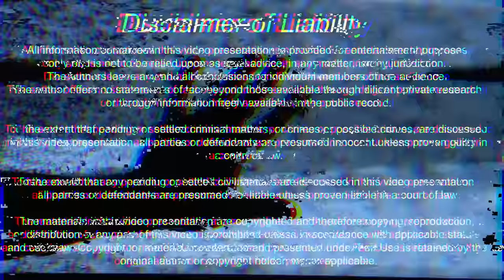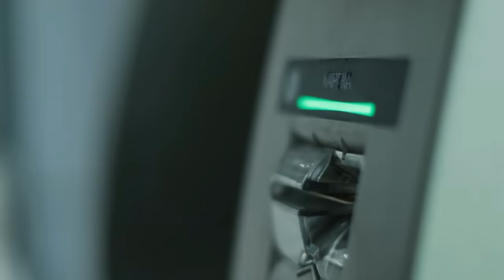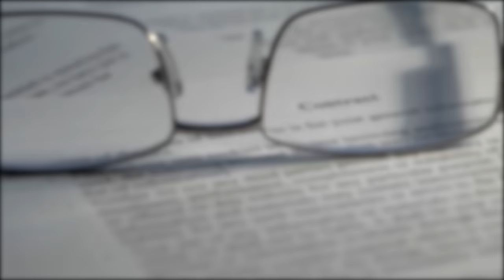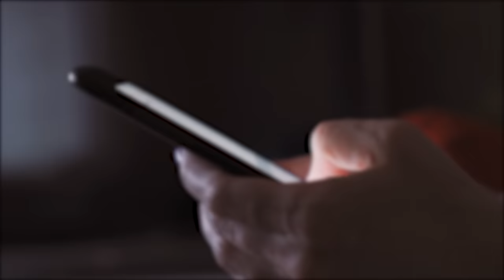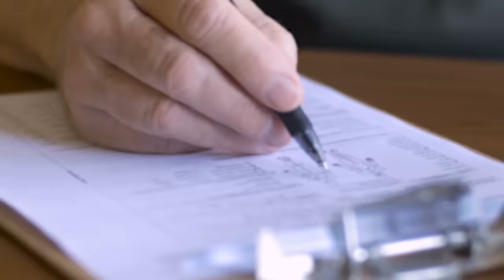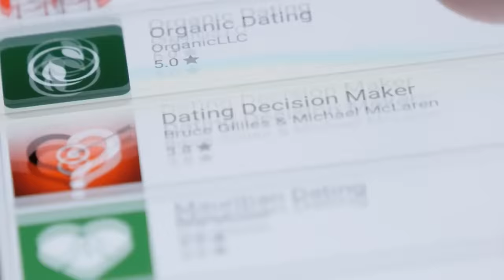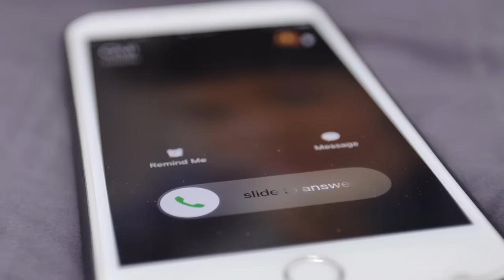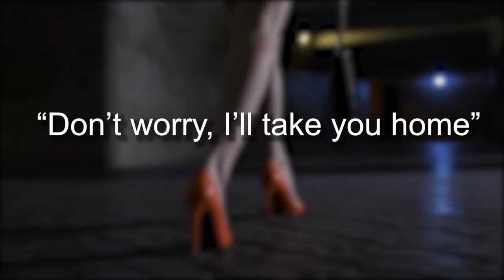The Most TWISTED Cases You've Ever Heard | Episode 2 | Documentary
In today's true crime documentary, we're covering the most twisted cases you've EVER heard.